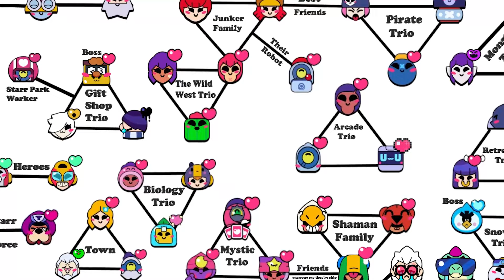L'HISTOIRE de EDGAR (pourquoi il a une écharpe, mystère et secrets) - Brawl Stars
Dans cette vidéo nous allons créer une propre théorie afin de découvrir la vrai histoire de Edgar. Edgar est un brawler à part qui cache beaucoup de mystère. Le but sera de découvrir ce qu'il cache vraiment derrière son écharpe. Pourquoi il a ce caractère et cette personnalité..

► Code Créateur : PERIADO sur tout l'Epic Games Store !

SOMMAIRE DE LA VIDEO :

0:00 L'histoire de Edgar
0:50 : Description de Edgar
1:34 Son attitude mystérieuse
1:55 Que cache l'écharpe
2:31 Edgar à 4 bras ?
3:38 Edgar est un dark sasuke
4:24 Byron la cause de tout ?
5:00 Fin de la vidéo

Un jeu de combats multijoueur de folie par les créateurs de Clash of Clans, Clash Royale et Boom Beach.

Combattez avec vos amis ou en solo dans un tas de modes de jeu de moins de trois minutes. Débloquez et améliorez des dizaines de brawlers aux super pouvoirs étonnants. Achetez et collectionnez des skins uniques pour vous démarquer dans l'arène. Rejoignez ou créez une bande pour échanger des tactiques et combattre côte à côte.